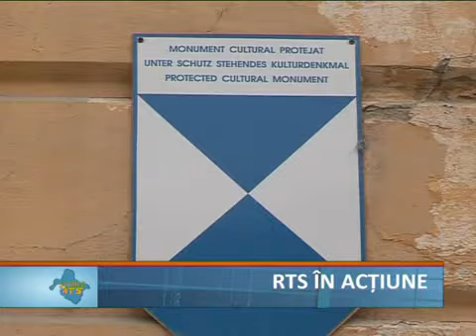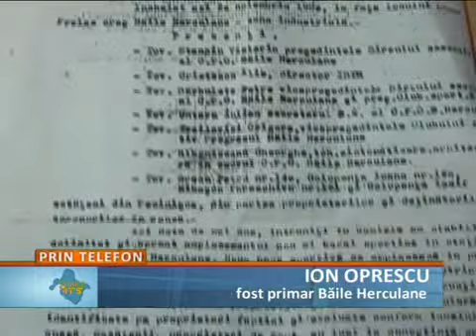RTS in actiune